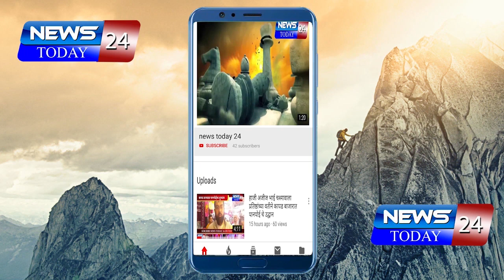अहमदनगर : महाविकास आघाडीच्या सरकार विरोधात भाजपा रस्त्यावर